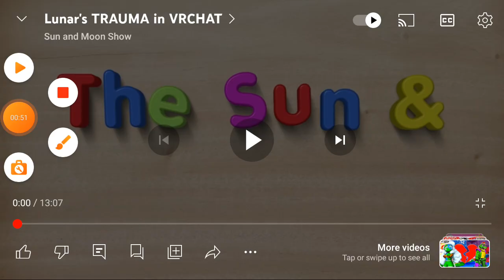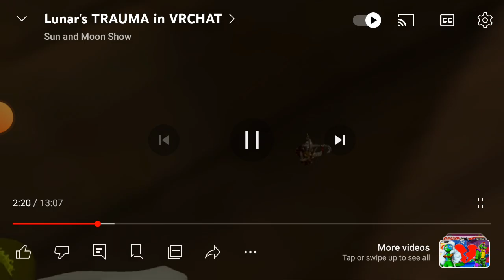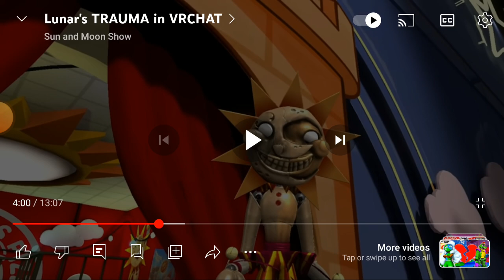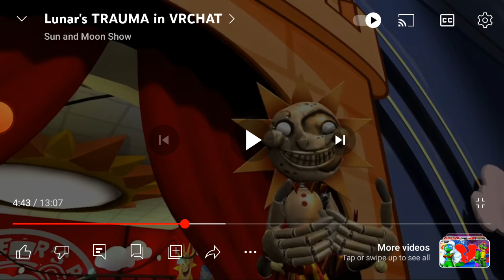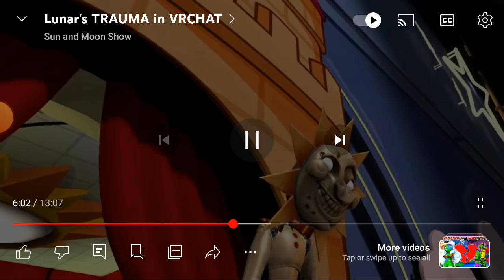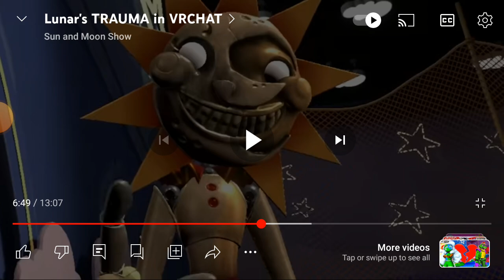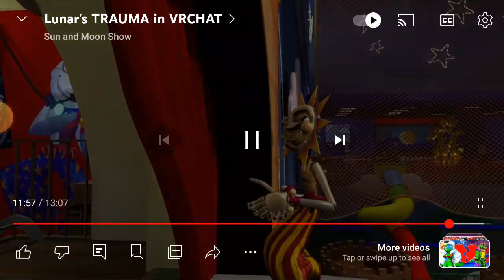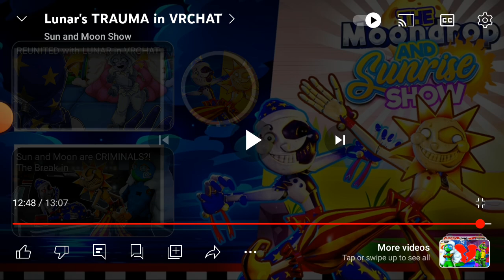MY BABY! 😭😭😭😭 @SunMoonShow REACTION AND REVIEW!